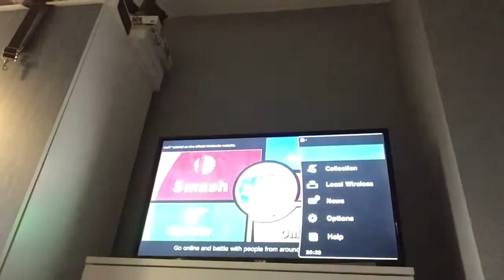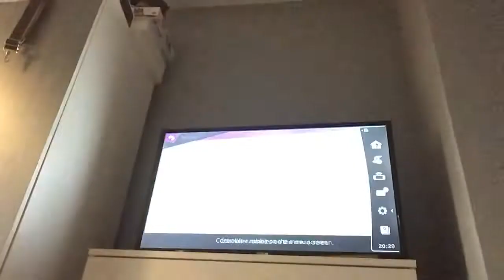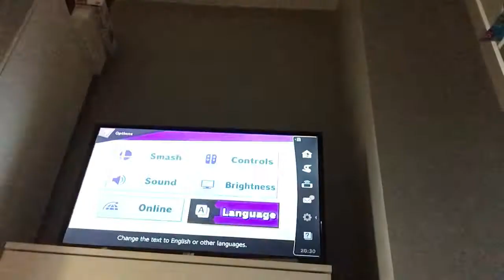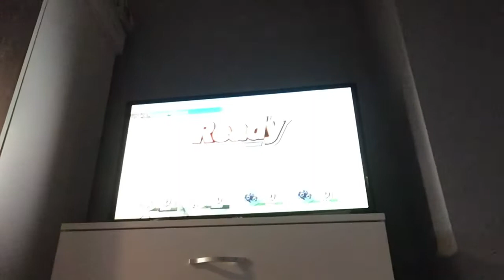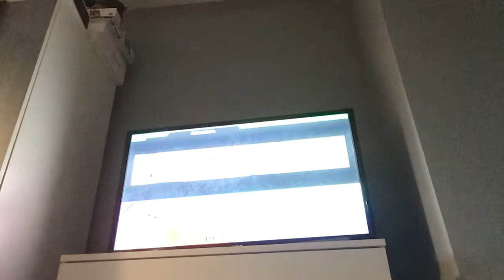Smash bros world of light pt1